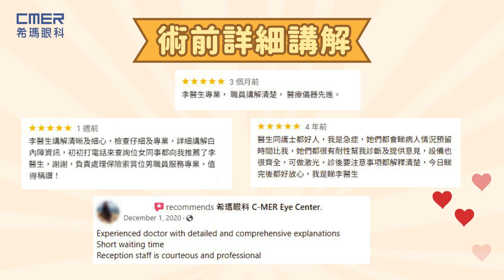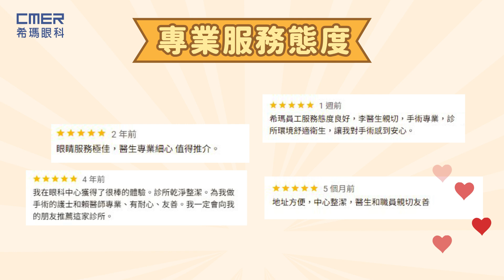【💖客戶好評回饋分享✨】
非常感謝大家一直以來對希瑪眼科的信任與支持🥰
你們的鼓勵，是我們前進的動力🙏
我們將一如既往，繼續為大家提供最優質的服務，守護大眾眼睛健康👁️